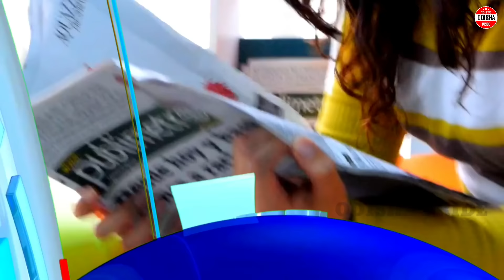Odisha News Today || 18 Aug Sunday || Odisha Ration Card New Update | Subhadra Yojana SOP & Website